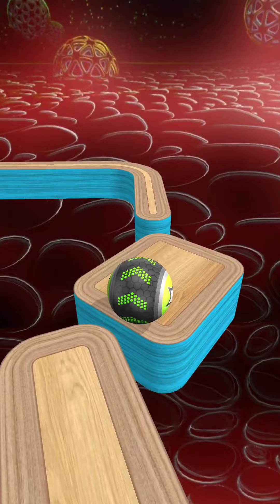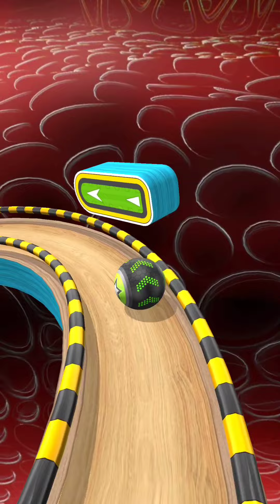Going Balls - SpeedRun Challenge Gameplay Levels 4578 - 4579